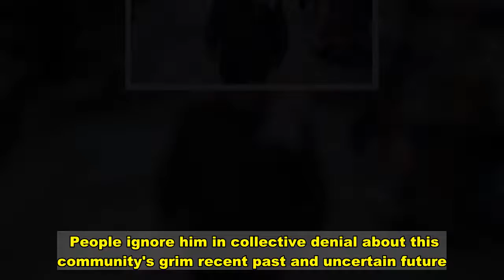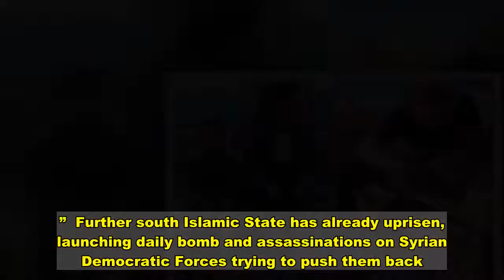Inside city of spies betrayed by the West where mortal danger is never far away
Through war-ravaged streets Syrian life ebbs and flows with a veneer of normality – but danger and threat are never far away.  In North East Syria the largely Kurdish statelet of Rojava had briefly carved out a semi-autonomous peace after western-backed forces drove out Islamic State.   But spitefully in 2019, the now disgraced and outgoing US President Donald Trump forced the Kurds to turn to Russia and the feared Syrian regime for protection from Turkish invaders.   His sudden withdrawal of US troops from north east Syria green-lit Turkish forces to roll over the border, forcing Kurds to accept help.  Turkey displaced hundreds of thousands of Syrians, killed hundreds and now the region fears a further incursion as Turkey seeks to buffer its territory against the Syrian Democratic Forces.   The Trump-led betrayal after the SDF had fought so hard against ISIS on behalf of the west smashed years of campaigning to put this region on the road to recovery.  Now, a further push by Turkey could threaten this struggling community, which is desperate for help from the retreating west.  And as the World awaits how global tensions will change under the new Biden administration few communities are more concerned than in the town of Qamshili, the main hub in Rojava, to which the west, Britain more than many, owes a huge debt.  Kurdish and western-backed Syrian Democratic Forces ended Islamic State's stranglehold on the region, ousting them from Raqqa, which had become “terror central” and from where many European attacks were plotted.  They all hope the US will now re-plug the security gap here and urgently undo the damage done by Trump's cruel move, by reasserting western presence here.  All those years of British and US troops training the SDF who are still courageously battling Islamic State sleepers are now largely undone thanks to Trump.   His move has allowed ISIS to resurge amid further fears Turkey will further overrun much of Rojava, swallowing up Qamshili.  But years of bloody conflict and the world's most evil terror network have taught locals a resilience that defies nine years of brutal violence.   and traders desperately trying to survive.  But covert enemies are everywhere.  Sleeper cells from Islamic State, the Assad regime and Turkey have turned many communities into cities of spies.  We are told at night local Syrian Democratic Forces smash down doors and raid the cells, seizing or killing the undercover threat.  In the past week resurging Islamic State fighters have in Syria emerged from the shadows and murdered as many as 70 people, including soldiers and civilians.  But when we meet locals in Rojava's main city, close to the Turkish border, they are out shopping and trading, socialising in cafes, awaiting the next onslaught.   Everything is on sale in the bazaar, imitation sportswear, shoes, clothes, spices, bread – even antique artefacts several thousand years old.  Men smoke and play cards solemnly, families shop for food as security